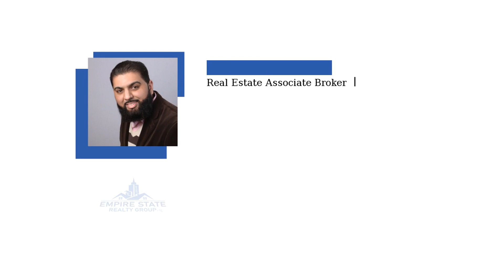Why Acting Strategically as a Seller Is Your Best Play